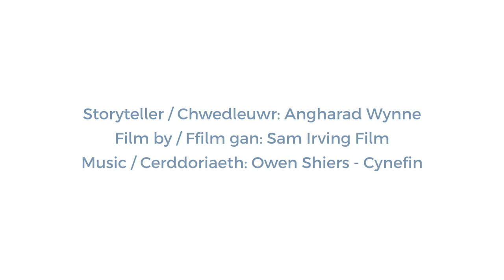Stories from Dinefwr / Straeon o Ddinefwr - Angharad Wynne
Storyteller Angharad Wynne transports you into the world of Dinefwr Castle - 6 minutes of history, legendary battles and tragedy. Discover myths and stories as Angharad transports you to Beyond the Border's new festival home. According to tradition, this was the ancient seat of the Kings of Deheubarth, a kingdom that stretched the length and breadth south west Wales, until its last king, Rhys ap Tewdwr to Norman forces in 1093. Listen and take in breathtaking views from the top of the castle down to the river Towy.

Bydd Angharad Wynne yn eich cludo i fyd Castell Dinefwr – 6 munud o hanes, byddinoedd a thrasiedi. Darganfyddwch chwedlau a straeon wrth i Angharad eich cludo i gartref newydd gŵyl Beyond the Border. Yn ôl traddodiad, dyma gartref hynafol Brenhinoedd y Deheubarth, teyrnas a ymestynnai ar draws de ddwyrain Cymru, nes yr ildiodd ei brenin olaf, Rhys ap Tewdwr, i’r Normaniaid yn 1093. Gwrandwch a mwynhau’r golygfeydd godidog o dop y castell lawr i’r afon Tywi.